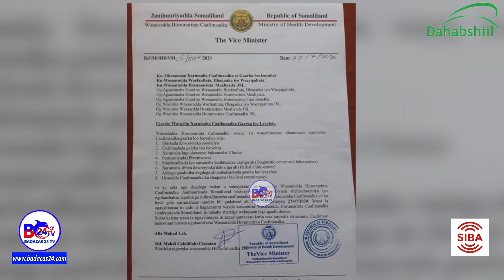Somaliland: Wasaarada Caafimaadka Oo Soo Saartay Amaro Cusub